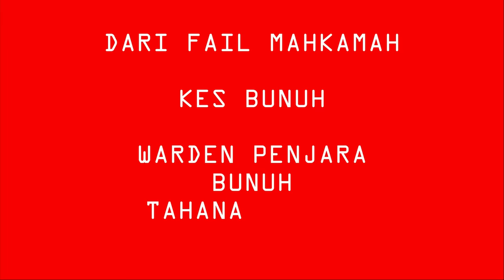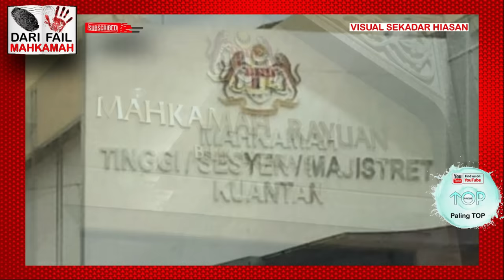#61 : "Kepala Disepak Bertalu-Talu", Warden Penjara BUNVH Tahanan Reman Dalam Lokap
NAK BUAT PAID REVIEW SERENDAH HARGA RM15? HUBUNGI KAMI SEKARANG..!!!

DARI FAIL MAHKAMAH
KE5 WARDEN PENJARA BUNVH TAHANAN PENJARA PENOR, KUANTAN

SUMBER : Kamarul Anwar Suhaimi
                   Berita Harian
                   Bernama